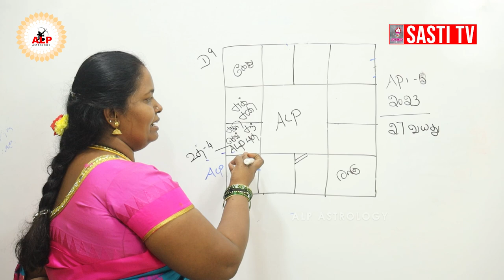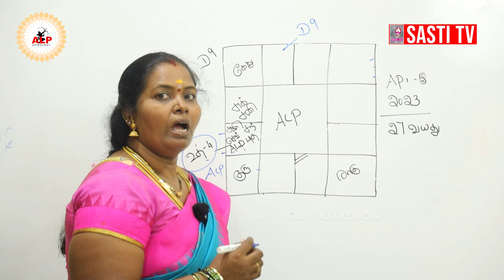காதல் திருமணத்திற்கு ஜாதகம் பார்ப்பது அவசியமா?